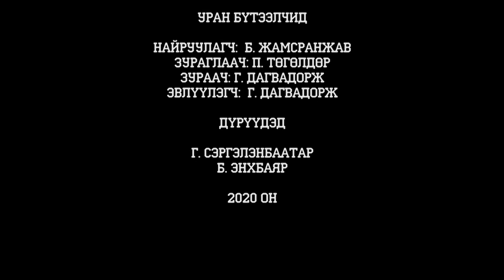''RED'' Short film